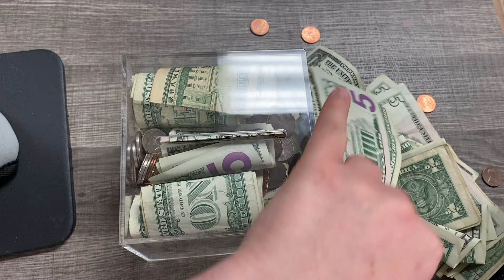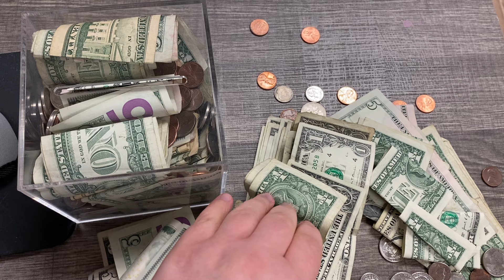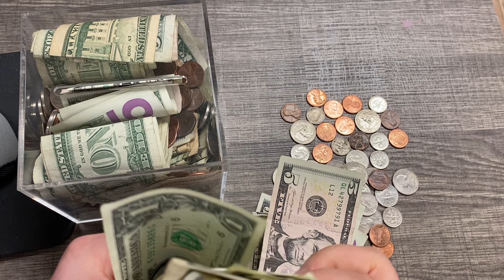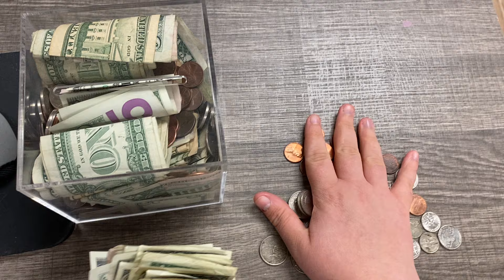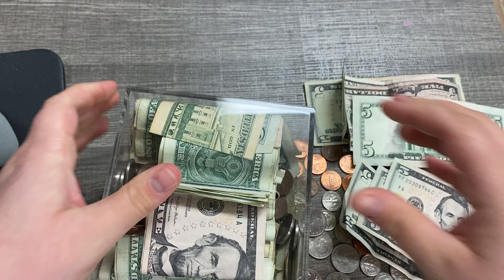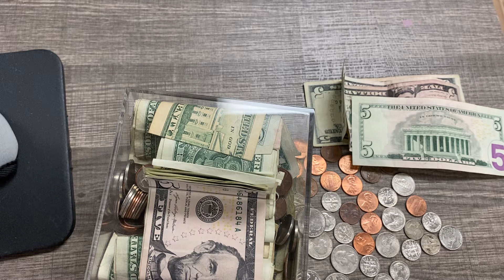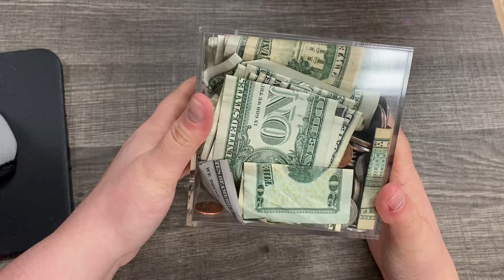Emergency savings box stuffing‼️ | Physician Assistant $1 and $5 savings challenge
Amazon Storefront

LisaMarieBudgets
POB 191224

Get $10 off your order of $50 or more!
I love The Happy Planner! Shop through my link to get a reward